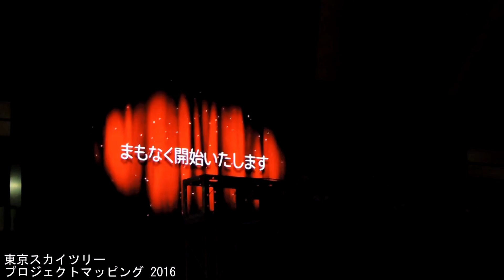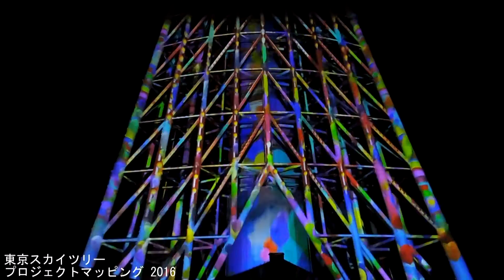東京スカイツリー①（プロジェクトマッピング2016 クリスマスバージョン）TokyoSkyTree_1(Projection Mapping Christmas.Ver)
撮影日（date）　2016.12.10